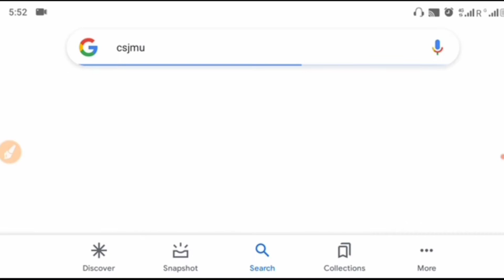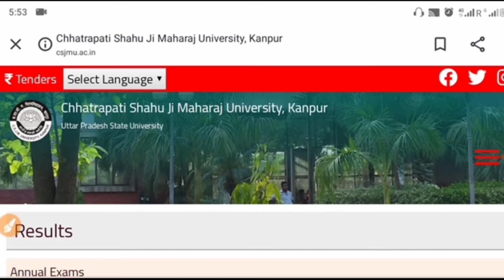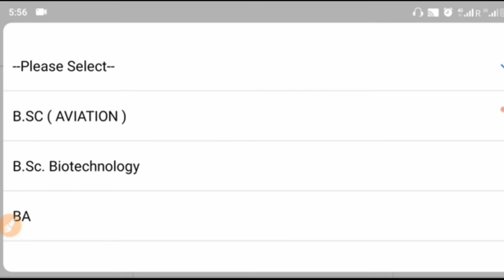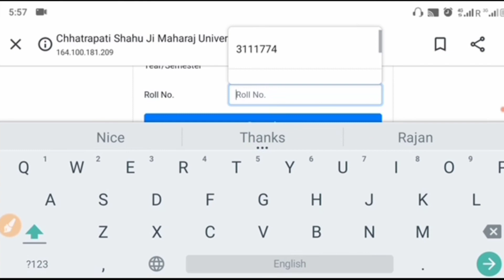ba 2nd year ka result kaise check kare ba 2nd year result 2021 ba 2nd year ka result kaise dekhe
kanpur University ka result kaise dekhe
kanpur University ka result kaise dekhe BA 2nd year
how to check ba 2nd year result 2021
sr store hindi